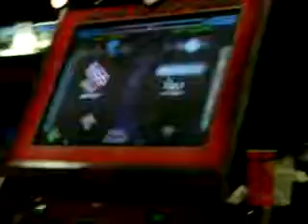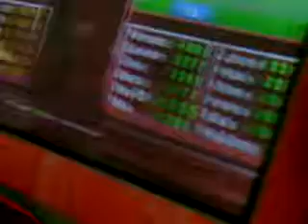Reach's Air 71.47%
My buddy Guru playing Air on our Hacked ITG2 machine... he gets like a 71.47.. but hey he passed =P..